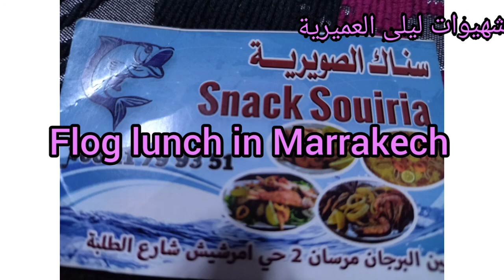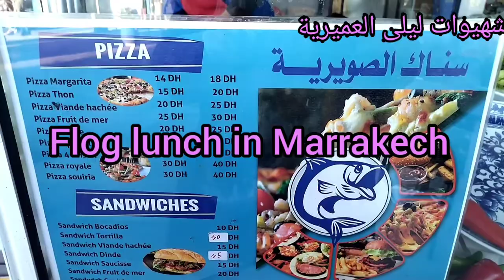فلوغ من بعد# زيارة الطبيب 😋اكلة سمك وبيتزا#من سناك الصويرية بمراكش0611799351لتوصيل الطلبات